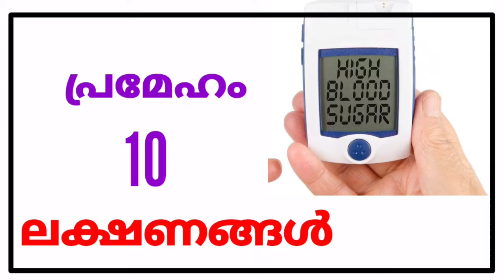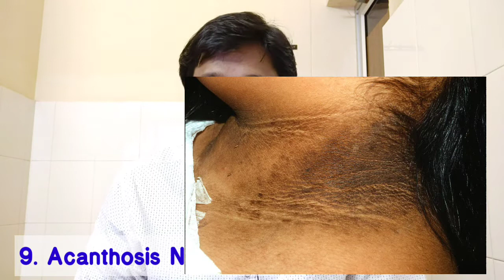ഇവയുണ്ടെങ്കിൽ നിങ്ങളും പ്രമേഹരോഗം സംശയിക്കണം!! [Video series on Diabetes mellitus - eposode:02]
ഇവയുണ്ടെങ്കിൽ നിങ്ങളും പ്രമേഹാരോഗം സംശയിക്കണം!!

ശരീരം മെലിയുക / അമിതമായ ദാഹം /വിശപ്പ് /ധാരാളം മൂത്രമൊഴിക്കുക /ഇടക്കിടക്ക് ശരീരത്തിൽ പഴുപ്പ് പ്രത്യക്ഷ പ്പെടുക /കഴുത്തിലും കക്ഷത്തിലും കാണുന്ന കറുത്ത പാടുകൾ /